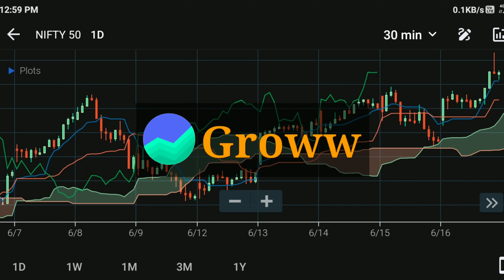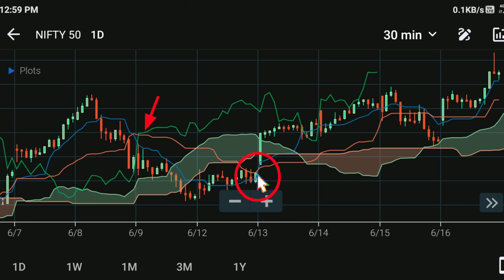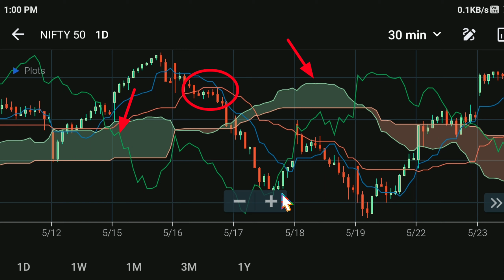सबसे Best Indicator ichimoku | Ichimoku Cloud Trading Strategy in Hindi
Refer Code :- ROB5D7ECZER

My EQUIPMENTS:-

1. MIC
2. Rode Wireless MIC
3. Tripod for Smartphone
4. Sony Camera
5. Camera Canon 200D 2

Haryana(India)

3rd :-
imageserch-man

Related keywords⬇⬇⬇⬇
1. ichimoku cloud trading strategy
2. ichimoku cloud
3. ichimoku trading strategies
4. ichimoku trading strategy
5. ichimoku cloud explained
6. how to trade ichimoku cloud
7. ichimoku cloud trading
8. ichimoku cloud strategy
9. day trading strategy
10. ichimoku cloud indicator
11. how to use ichimoku cloud
12. ichimoku
13. ichimoku trading indicator
14. trading strategy
15. ichimoku day trading
16. cloud trading
17. ichimoku trading strategies in hindi
18. ichimoku trading system
19. advanced ichimoku trading strategies